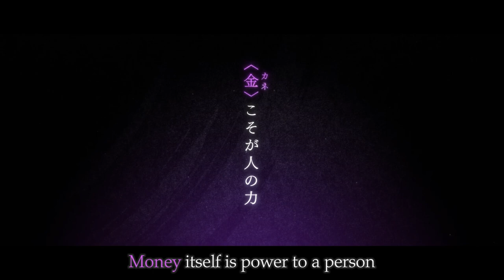[Eng Sub] Ikemen Genjiden: Sueharu Route PV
His public face is that of a sexy, frivolous playboy while his private face is that of a black merchant.
And although this very man, Sueharu, has me in the palm of his hand...

Hidden beneath his eyepatch is an indelible scar.
Holding my breath as I unravel his past, we share our warmth with one another in the darkness.

「I knew it wouldn't be of any use, whether it was love or affection...Yet I love you so much that it's ludicrous」

A truly terrifying darkness dwells within peoples' hearts——
But residing in this world are also the most beautiful things I've ever seen.

That's why...if this love is able to become a guiding light for you—

【Synopsis】

—The era is the Kamakura period, in the year 1192.
Minamoto no Yoshitsune, the younger brother of the Shogun, Minamoto no Yoritomo, who should have been destroyed by his older brother, gained life through the power of an Ayakashi.

One fateful day, you, a pharmacist, got dragged into the battle between Yoritomo and Yoshitsune immediately after helping an injured fox...
“Your soul is beautiful. Therefore, I will allow you to join me.”

Somehow, the fox you helped turned out to be a Youko…
Being possessed by him, you escape a crisis with his mysterious powers.

Thanks to this power, you were asked to cooperate with the shogunate led by Yoritomo to fight against the rebel army that was led by Yoshitsune…
“Fox-demoniac— From this day on you belong to me.”

In the war that arises around the Minamoto brothers, you fall into a crazy and passionate love.

【Ikemen Genjiden Character List】

Minamoto no Yoritomo (CV: Jun Fukuyama)
Kajiwara Kagetoki (CV: Koyasu Takehito)
Adachi Morinaga (CV: Shinichiro Miki)
Taira no Shigehira (CV: Aoi Ichikawa)
Minamoto no Yoshitsune (CV: Akira Ishida)
Musashibo Benkei (CV: Tomokazu Seki)
Yoichi Nasu (CV: Ryota Suzuki)
Tamamo (CV: Atsushi Tamaru)
Kurama (CV: Toshiyuki Morikawa)
Abe no Yasuchika (CV: Daisuke Namikawa)
Sutokuin/Akihito (CV: Tetsuya Iwanaga)
Ibuki (CV: Junichi Suwabe)
Sueharu Kitsuji (CV: Shohei Komatsu)

【Character Design】
Mitsuya Fuji